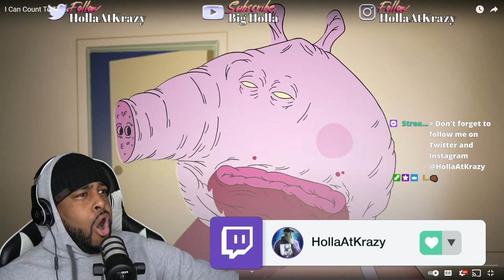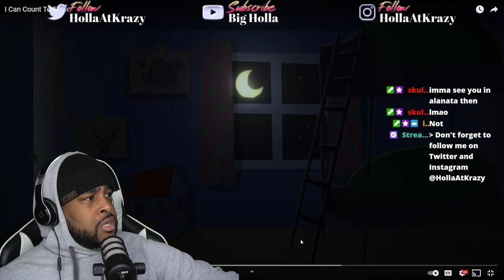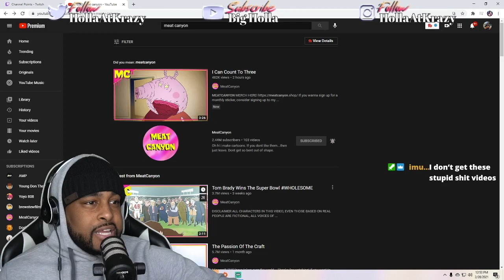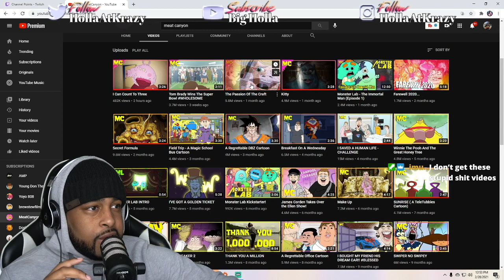IM SCARED!!! | Meatcanyon: " I Can Count To Three " & " The Passion Of The Craft " | Reaction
► WE HERE!

- HollaSquad